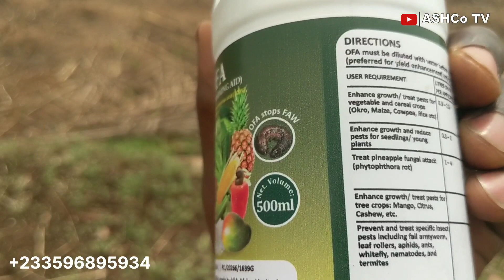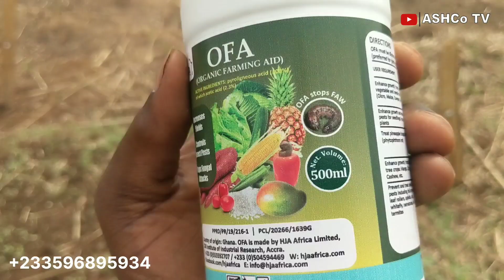🔴 Tomatoes Farming in Ghana - Don't Make This Mistake During The Nursery For High Yield